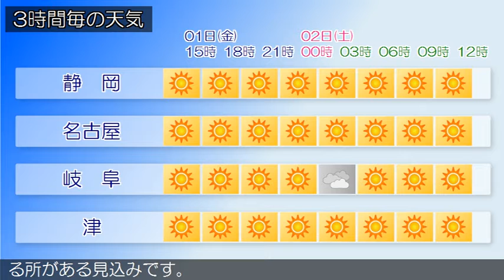2020/05/01 東海地方の天気予報 昼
本州付近は高気圧に覆われています。東海地方は、おおむね晴れています。今日の東海地方は、高気圧に覆われるため、晴れるでしょう。明日の東海地方も、引き続き高気圧に覆われるため晴れますが、気圧の谷や湿った空気の影響で朝晩は雲の広がる所がある見込みです。